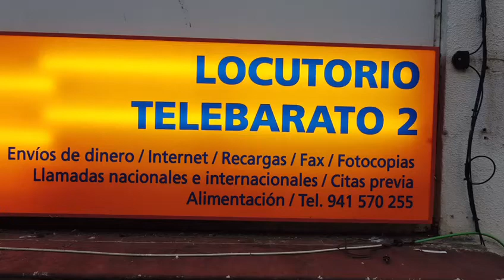My Shop (Mi Tienda Telebarato2)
Productos Latinos
Envíos de Dinero y recargas etc...